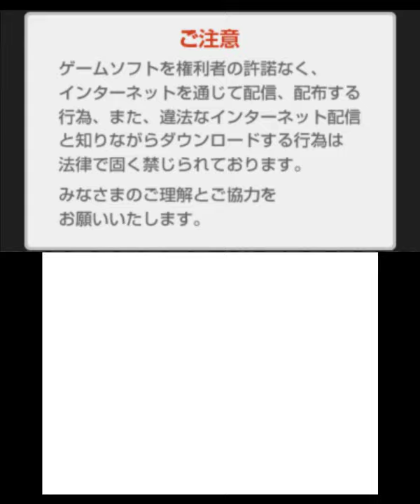暗殺教室殺せんせー大包囲網‼